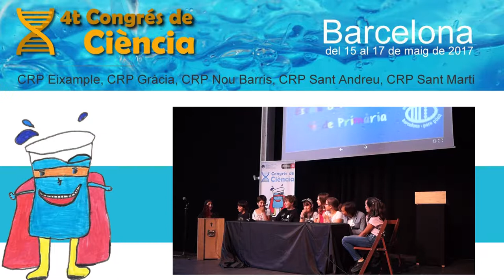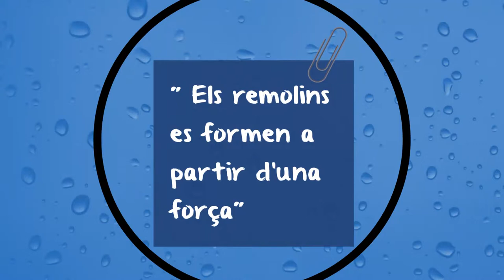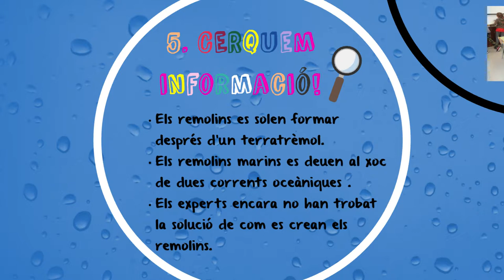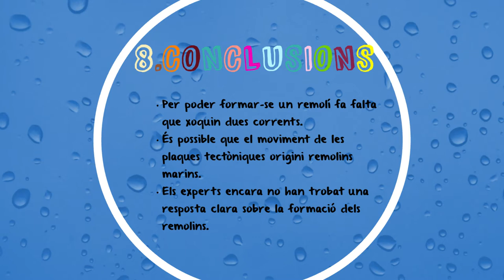ESC Baldiri i Reixac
Ponència de 5è de primària de l'escola Baldiri i Reixac sobre "En quines condicions es formen els remolins marins?" presentada al 4t Congrés de ciència a les escoles, el 15 de maig de 2017.